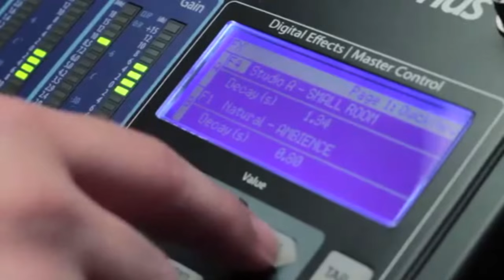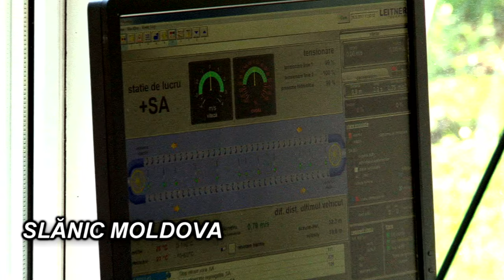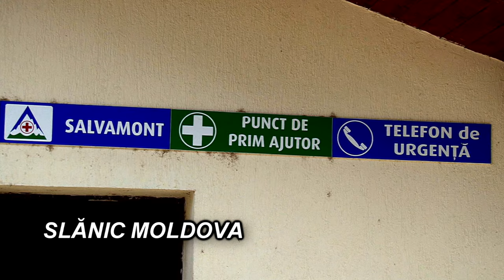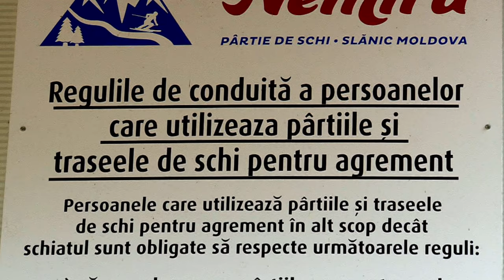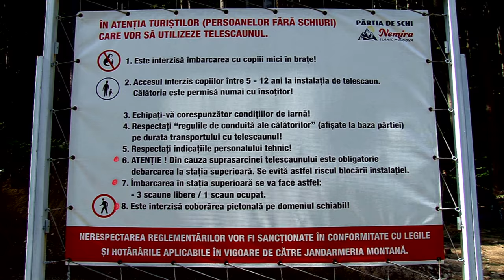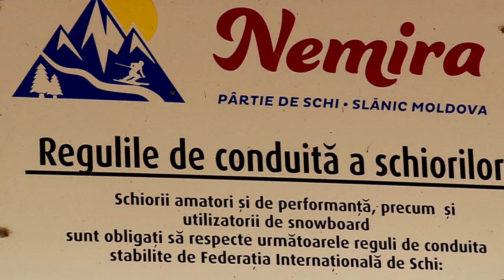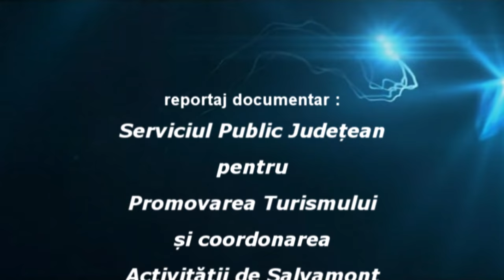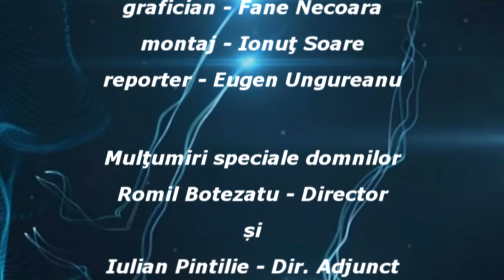filmare 4K UHD - LA SLANIC MOLDOVA pregatiri la partia de schi Nemira pentru sezonul 2017 - 2018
Cu stimă,
echipa Exclusiv

Vizionare plăcută !